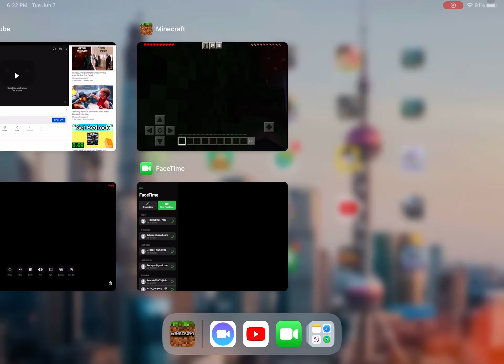Minecraft speed run